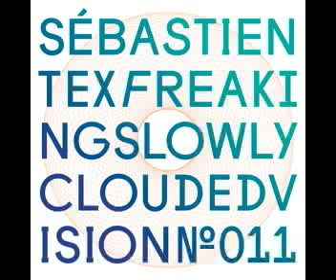Sebastien Tex - Freaking Slowly (Original Mix) (Clouded Vision / CLOUDED011) OFFICIAL